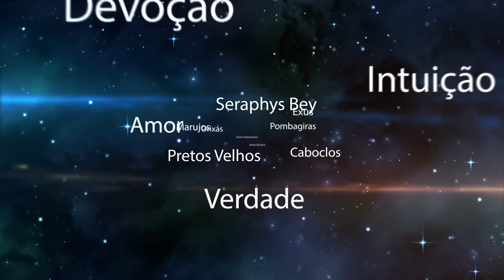OS GUIAS ESPIRITUAIS VÃO NOS ABANDONAR?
Alerta de Pai Damião sobre nossa postura espiritual.